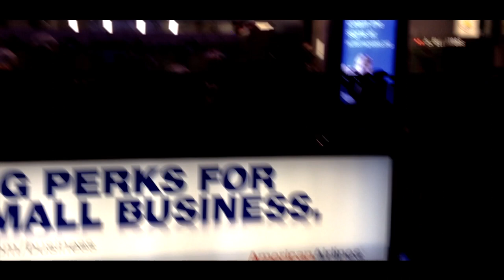This Is Chicago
A delayed video from my vacation in Chicago in 2012

Visited these locations:
-The Boeing Headquarters
-Old United Airlines Headquarters (West Wacker Drive)
-United Airlines Headquarters (Willis Tower)
-Michigan Avenue
-Ogilvie Transportation Center
-The Trump Tower
-Navy Pier, Chicago Harbour

Songs:
Sjarlatanene 2012 - Mikkel Christiansen ft Freddy Genius
Equinox - The American Dollar